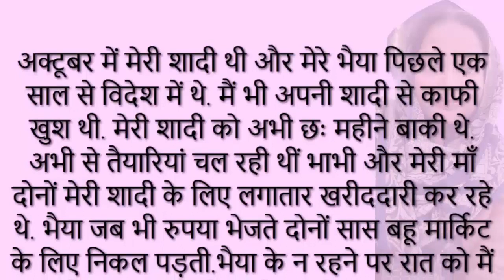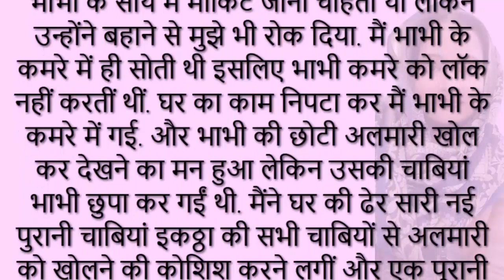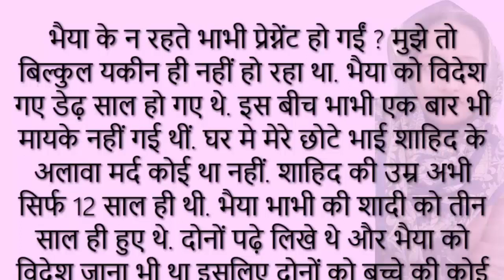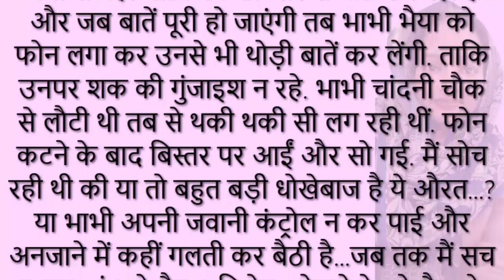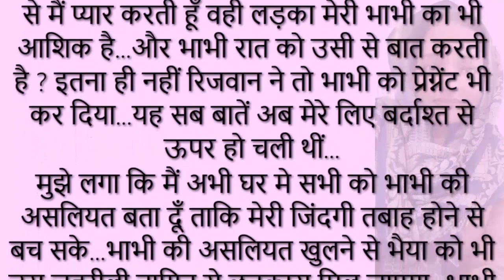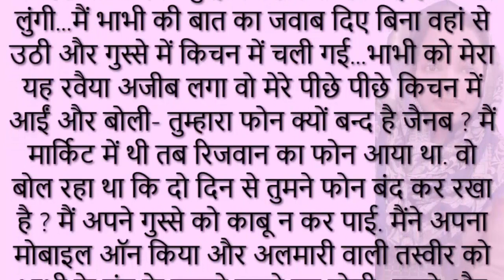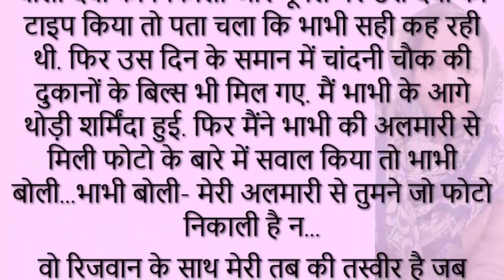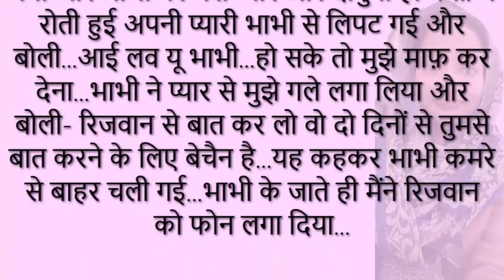BHABHI | Suvichar | An emotional & motivational heart touching story In Hindi || suspense story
मेरी भाभी बेहद खूबसूरत थी और मेरे भैया दो साल से विदेश में थे. मुझे पता चला कि मेरी भाभी प्रेग्नेंट हैं. मुझे अपनी भाभी के राज को जानना था इसलिए मैंने एक दिन भाभी के न रहने पर मैंने नकली चाभी से उनकी अलमारी को खोल दिया और भाभी का सच जानकर मेरे पैरों तले जमीन खिसक गई...

heart touching story | inspirational story | Moral stories

Inspirational Story
Rochak kahaniyan
Hindi kahani
Hindi Story